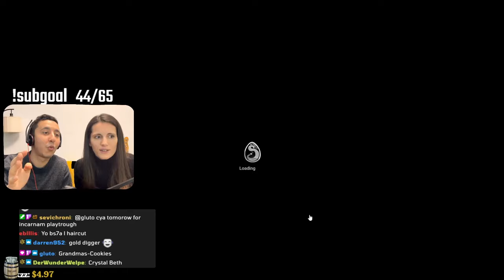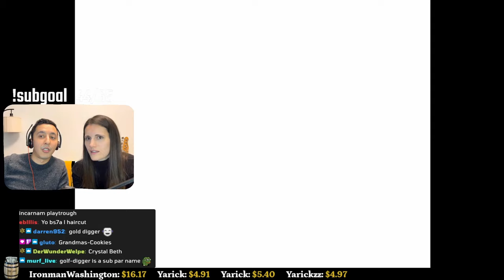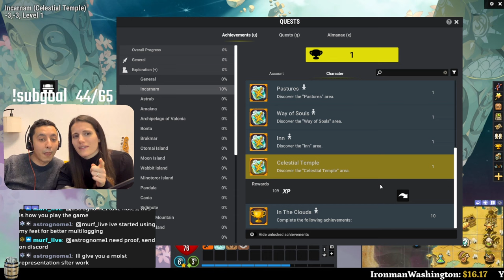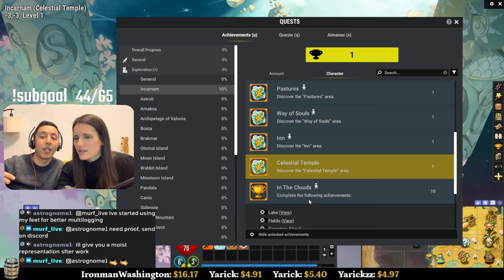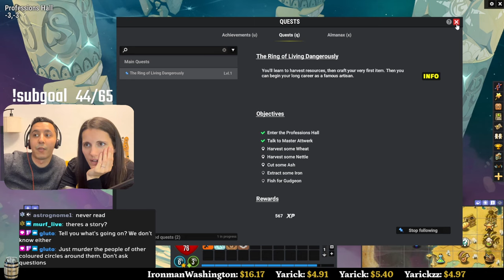🇬🇧 - Dofus Gameplay Guide - How To Start Playing Dofus in 2024/25! New & Returning Players 🔥🥃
The most Benjamight video I've made to date. Slow and steady pace to ease you into the multiple facets of this amazing game!

In this episode we learn more about what Dofus is, what classes exist out there, and we pick one to start the adventure. We also run through the starting tutorial to understand how the fight mechanics work.